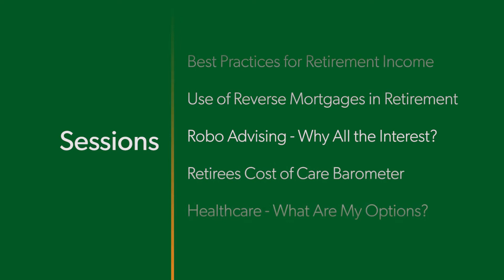2017 Personal Financial Planning Conference | Colorado Society of CPAs